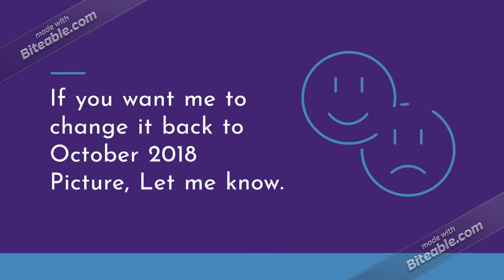I reverted to my normal profile picture